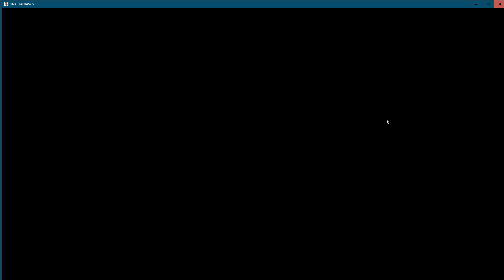Final Fantasy V Pixel Remaster - Finding the 4th Tablet (Trench)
Game Title : Final Fantasy V Pixel Remaster

*Spoilers Alert*

Please, if you haven't finished Final Fantasy V Pixel Remaster, please skip this video to avoid spoilers. Thank you.

Hello everyone, Cloudcolin here, Today, I have a video to share you all. In 3rd World (Merged World, after getting into the Jachol Cave, Bartz and party goes through a passage that eventually lead up to the basement of the Bal Castle. (Since they can't open the locked door this is the only way to access that area.) After the party reached the Basement of the Bal Castle and reach the end, Odin awaits. Bartz and party have only 1 minute to defeat Odin. This fight is clutch, I almost lost this battle.

Question : Do you prefer the Original Super Famicom Music or the Pixel Remaster Music?

Final Fantasy V Pixel Remaster is a game by Square Enix
All characters and music and logo are trademarks of Square Enix.
Original Music are composed by Nobuo Uematsu.